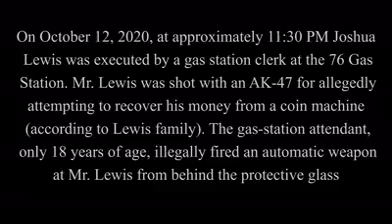Arrest made in the Joshua Lewis case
Potfs4families:Arrest made in the Joshua Lewis case "MzDonDiva"

Several groups from different communities and organizations came together with the goal in mind that the 76 gas station where Joshua Lewis had been killed on 10/12/2020 approximately 11:30pm be shut down permanently. In addition, there will be programing centered around sensitive cultural and good customer service training. Lastly, policy reform in regards to punitive measures for store director and gas station attendants who commit a murderous act such as this.